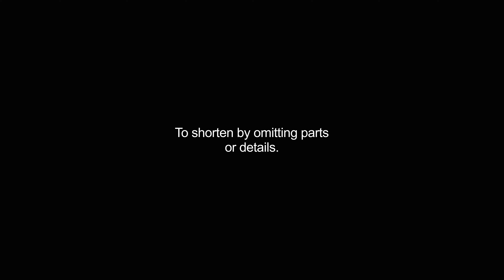abbreviates video Dictionary meaning and pronunciation